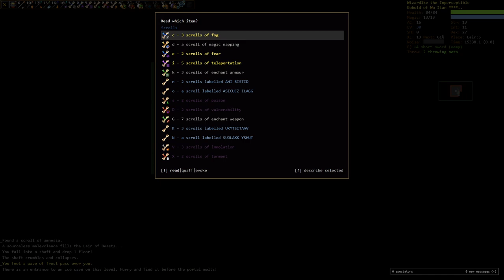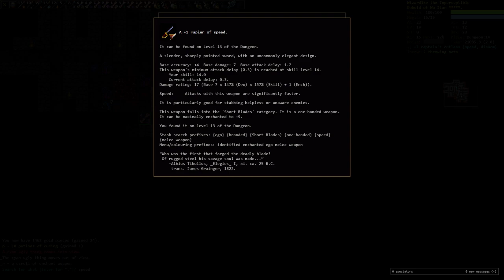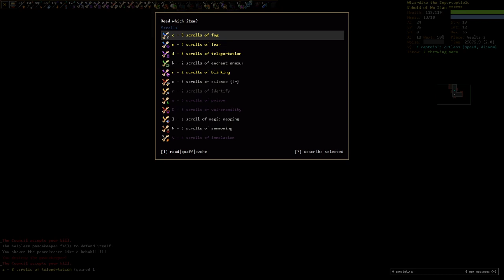I finally got The Captain's Cutlass - kobold delver of Wu Jian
I like The Captain's Cutlass, it is a fun weapon.